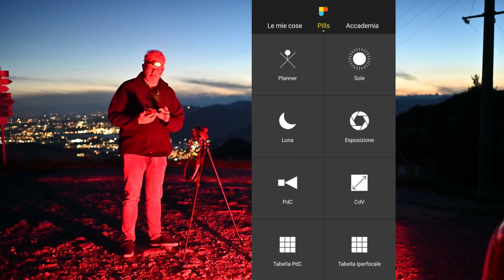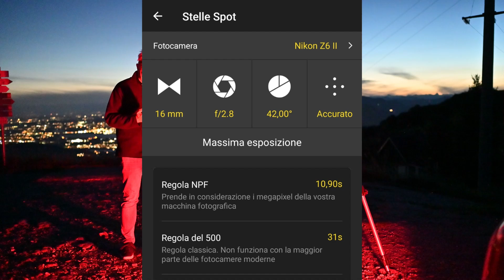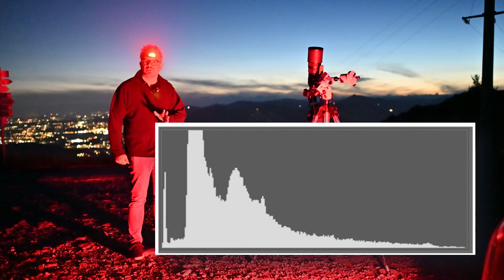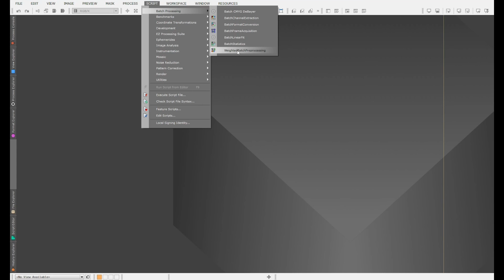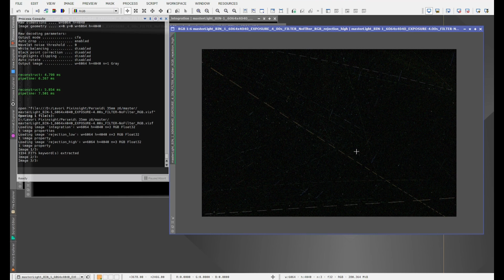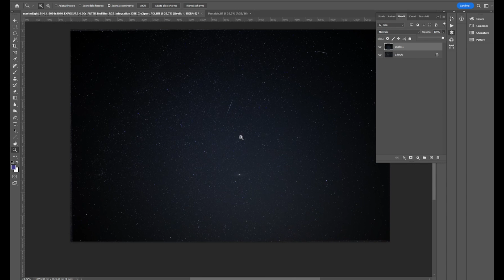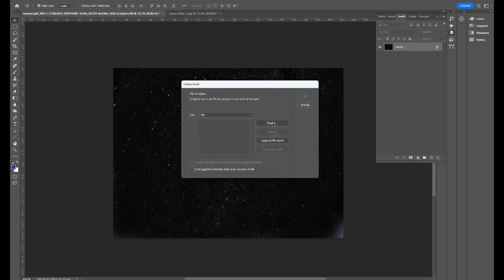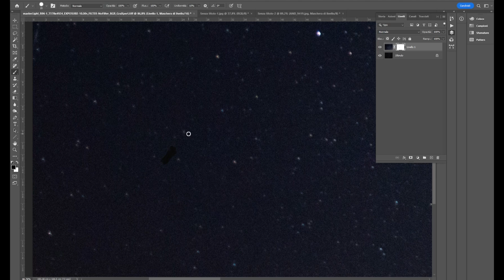Fotografare le Perseidi: come catturare le stelle cadenti dallo scatto alla postproduzione.